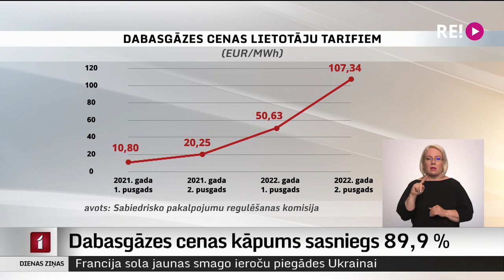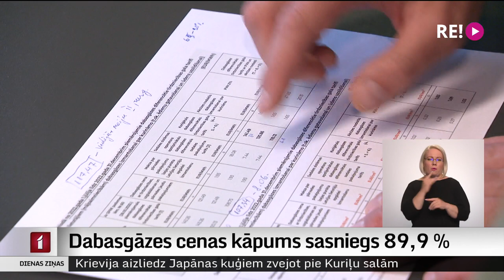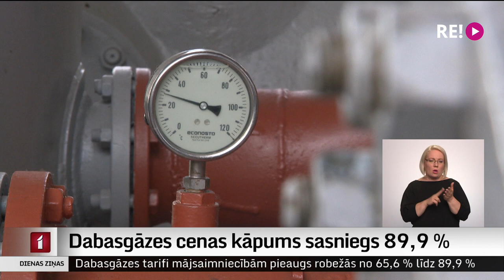Dabasgāzes cenas kāpums sasniegs 89,9 %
Zināms, ka otrajā pusgadā dabasgāzes tarifs būs 107,34 eiro par megavatstundu. Tas nozīmē, ka dabasgāzes cena atkal sasniegusi jaunus rekordus un nākamziem būs jāmaksā vēl vairāk nekā iepriekšējā apkures sezonā. Plašāk stāsta Dāvids Freidenfelds.